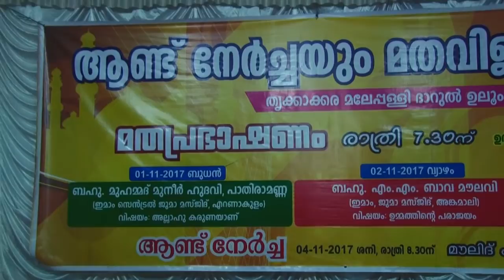ഷമീർ ദാരിമിയുടെ അസ്സൽ വഹ്ള് | Shameer Darimi Kollam | LATEST NEW ISLAMIC SPEECH IN MALAYALAM 2018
Islamic speech malayalam malayalam islamic speech
Islamic Speech By shameer darimi kollam
heart touching islamic speech malayalam
shameer darimi kollam 2018 speech

LATEST SUPER NEW ISLAMIC SPEECH MALAYALAM 2018
ISLAMIC SPEECH 2018
MATHAPRASANGAM PRABHASHANAM.

പ്രഭാഷകൻ: ഷമീർ ദാരിമി കൊല്ലം
Channel Intro

This is Malayalam You Tube Channel  Mathaprabhashanam | Mathaprasangam | Islamic Speech
Content of this channel were having copyright for  Classic/Evergreen/Exclusive/­­­­Official/ malayalam islamic speeches / muslim mathaprabhashanam /deeni prabhashanam

main objective of the speeches to convey and communicate peace and kind to all based on quran and hadhees and other holy books.

above videos contains informative, educational guidance and relevant to the current scenario sirajudheen qasimi islamic speech

Islamic Speech In Malayalam  noushad baqavi new mathaprasangam  malayalam